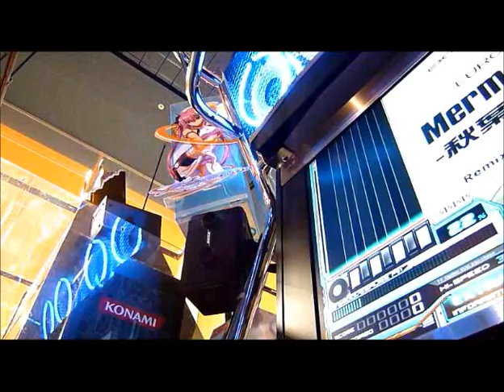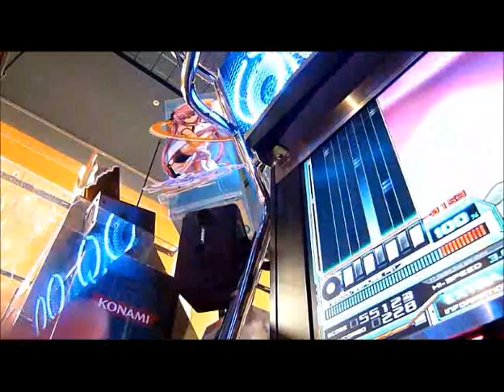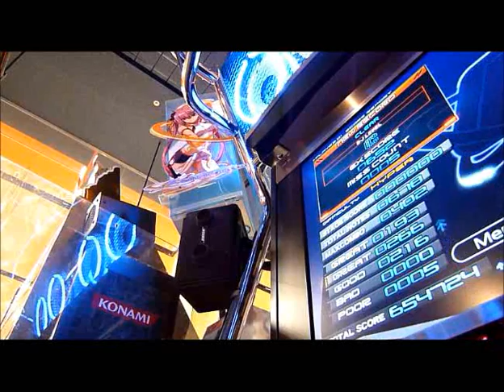Mermaid girl -秋葉工房MIX-（ＳＰＨ）